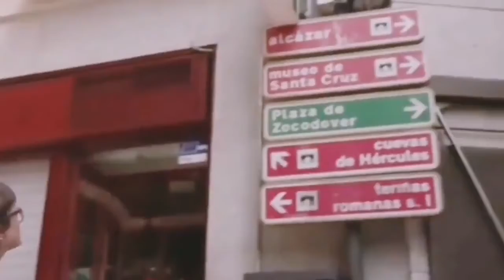Emiliano García-Page - Tú Me Dejaste De Querer